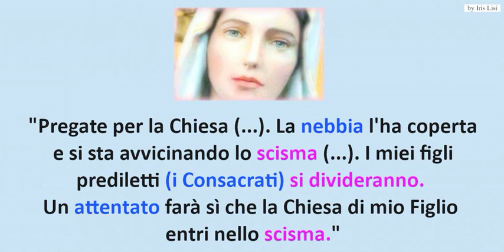Maria Ss - A.ttentato e SCISMA (imm. fissa) *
* lo scisma in oggetto è stato predetto da NUMEROSI Mistici del passato, tra cui Caterina Emmerick, che disse: “Quando sarà prossimo il regno dell’anticristo, comparirà una religione f.alsa. (…) Questo causerà IL PIU’ GRANDE SCISMA MAI VISTO NEL MONDO."
**non cito il nome della Mistica (vivente) che ha ricevuto la Rivelazione contenuta in questo post, per evitare la solita diatriba. Chi ci crede, bene. Chi no, pazienza.
***la Madonna ha quindi confermato il Segno della NEBBIA, che avvolse la cupola di S. Pietro durante il funerale di Papa Benedetto XVI.
"il caso non esiste" (S. Pio da Pietrelcina)
riguardo all'a.ttentato, non posso sapere con assoluta certezza se accadrà, ma dello scisma sono assolutamente CERTA, poiché (come ho detto) esso è stato profetizzato da numerosi Mistici che ci hanno preceduto.